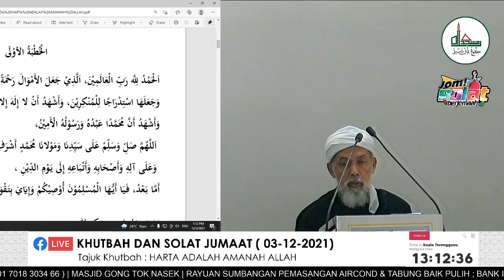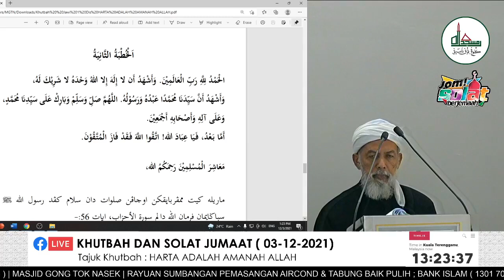(03/12/2021) LIVE KHUTBAH & SOLAT JUMAAT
[🎥⭕LIVE KHUTBAH & SOLAT JUMAAT]

" HARTA ADALAH AMANAH ALLAH "

👤Khatib : Tn. Hj. Mohd Noor bin Ali
👤Bilal : Tn. Hj. Muda bin Said
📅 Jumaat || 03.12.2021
🕌 Masjid Gong Tok Nasek, K.Terengganu